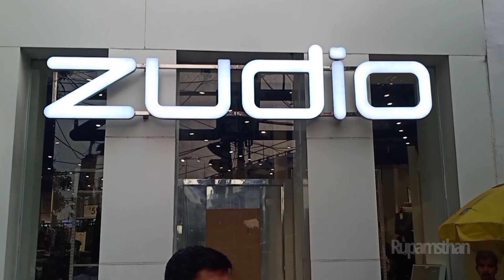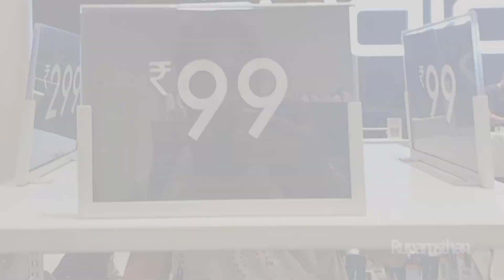I Did A Sneak Video On Park Street Zudio | পার্ক স্ট্রিট জুডিও-তে লুকিয়ে ভিডিও করলাম | Bengali Vlog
Hello everyone,

                      My cousin brother is getting married next month. I went to Zudio near Park Street to do some shopping for him. Today's vlog is about this.
                    You all stay well, stay healthy and keep everyone healthy.

The Trapezist - Quinces Moreira.mp3

I Did A Sneak Video On Park Street Zudio
পার্ক স্ট্রিট জুডিও-তে লুকিয়ে ভিডিও করলাম
Zudio shopping vlog
Zudio Kolkata vlog
Kolkata Zudio collection
Kolkata park street Zudio collection
Zudio summer collection
Zudio vlog
Cheapest clothes in Kolkata
Affordable price clothes
Affordable price zudio summer clothes collection
Zudio Kolkata vlog video
Zudio park street
Bengali vlog at Zudio
Rupamsthan